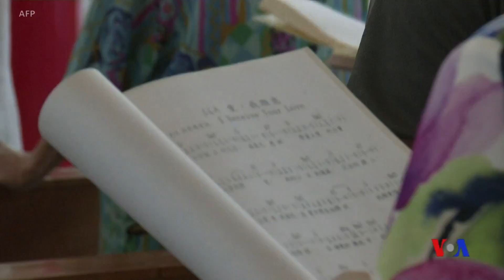台灣：中梵蒂主教任命協議不影響台梵邦交 (粵語)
在中國和梵蒂岡宣布簽署了有關主教任命的臨時性協議後，台灣立即作出回應說， 這一協議不影響台灣和梵蒂岡的外交關係。自從蔡英文總統執政以後已先後有五個國家宣布與台灣斷交，目前台灣只剩十七個邦交國，包括梵蒂岡。